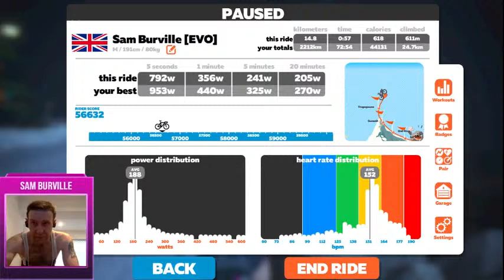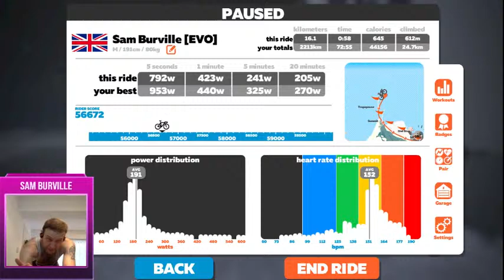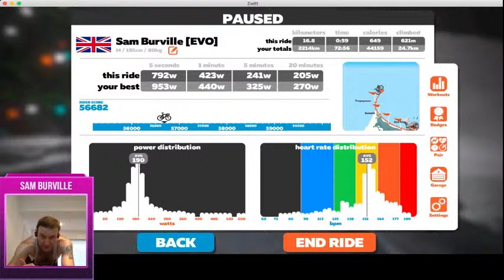Zwift 100km/hr attempt - Radio Tower.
Zwift 100km/hr attempt